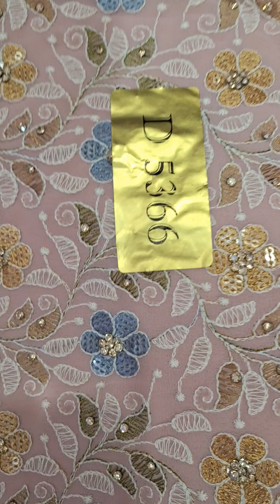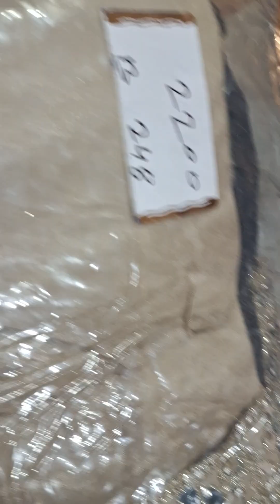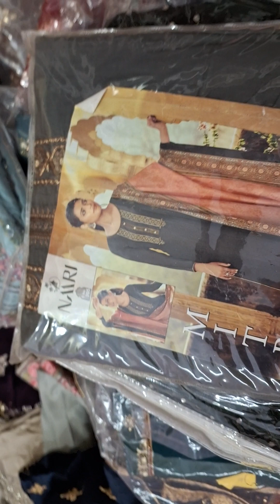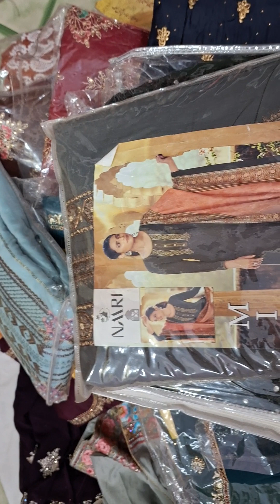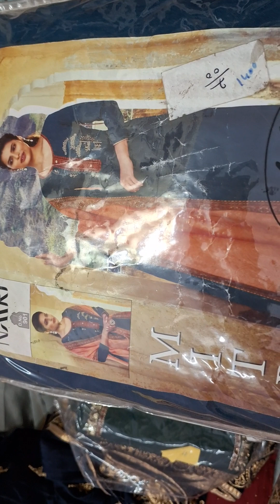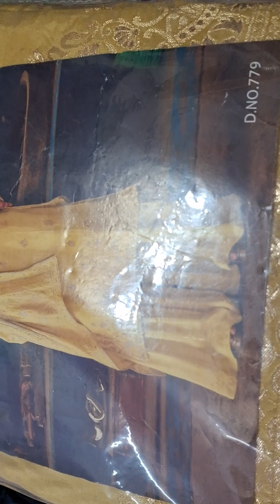Pakistan fashion dress partywear very good dress